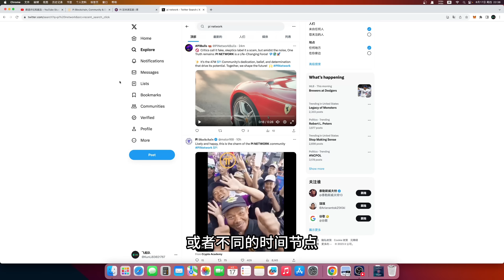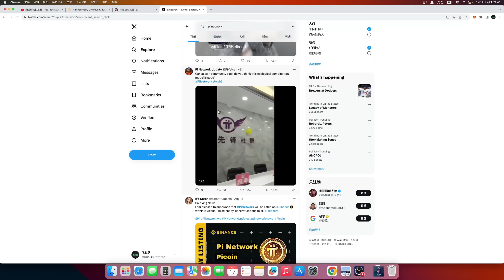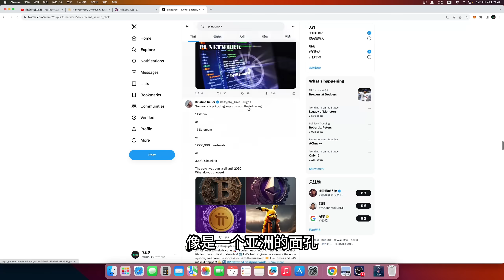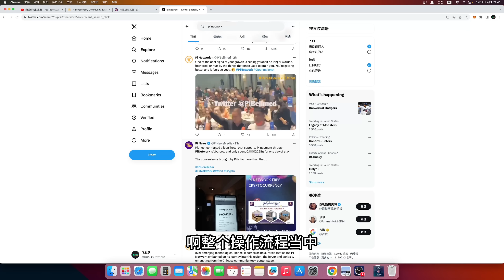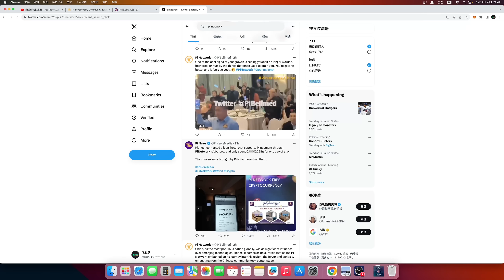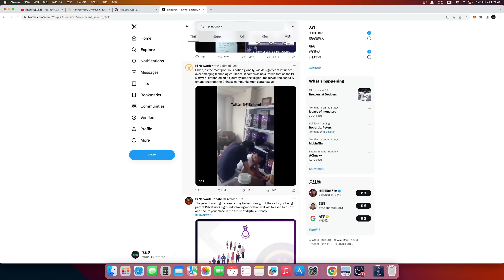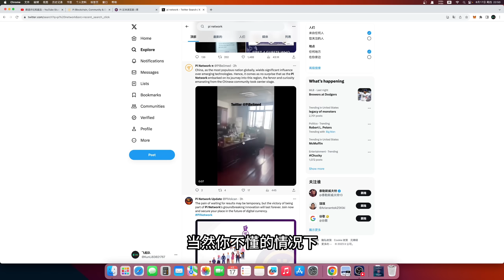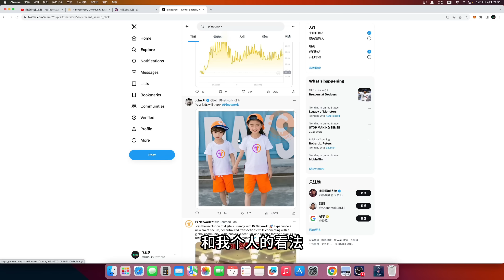pi network為什麼聚會都在亞洲，而發源地歐美對於pi network卻不感興趣？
pi network为什么聚会都在亚洲，而发源地欧美对于pi network却不感兴趣？